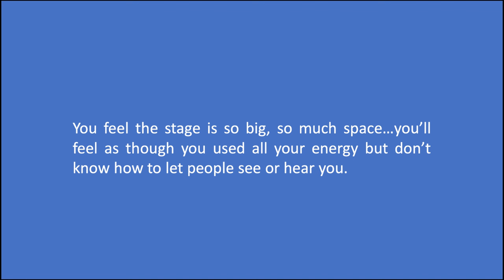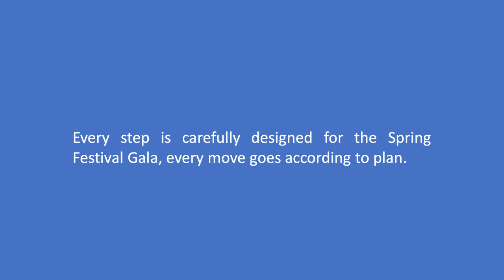Bai Jingting Becomes Most Talked About Person from Spring Festival Gala for Wrong Reasons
What happened to Bai Jingting at Chunwan aka China's Spring Festival Gala. Netizens are picking sides with those criticizing and defending him.